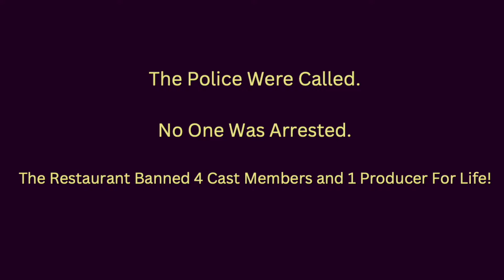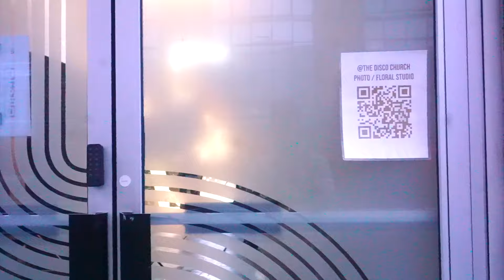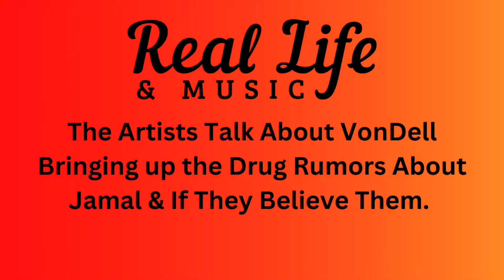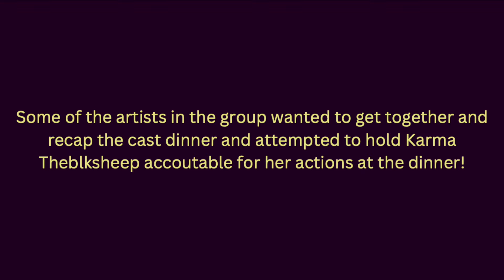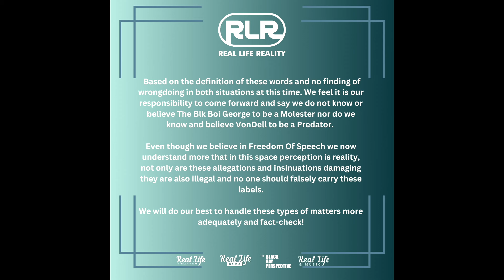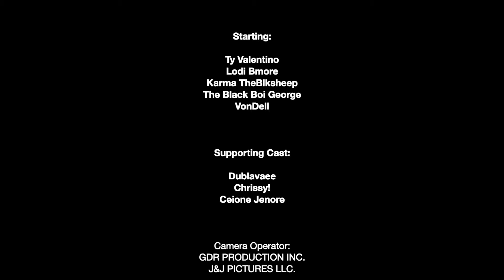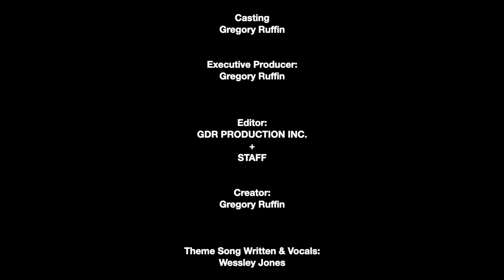Real Life & Music | Season 2 Episode 8 | No Accountability In Sight 👀 | Full Episode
This season of Real Life & Music, we dive into the lives and challenges of up-and-coming artists. new faces, new stories, and new drama unfold as they navigate the ups and downs of the music industry.

Follow The Artists On Instagram:
Lodi Bmore
Chrissy!

show, cast members, and future productions with Real Life Reality. -